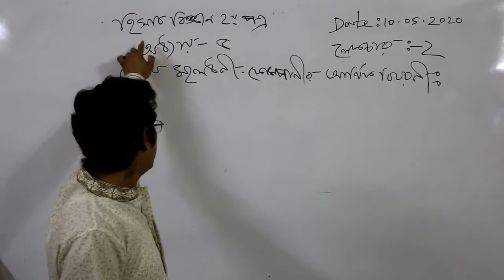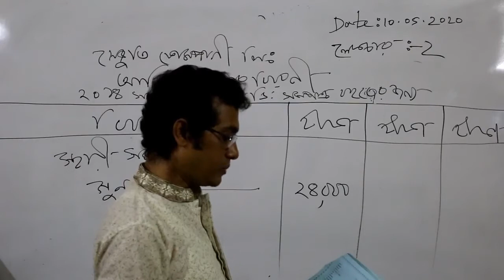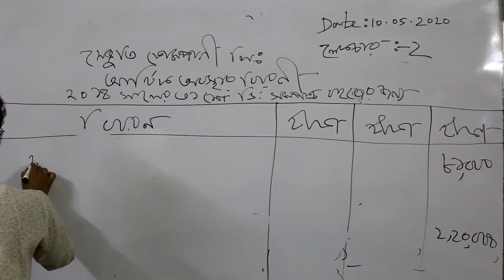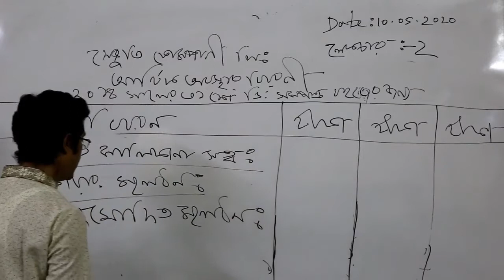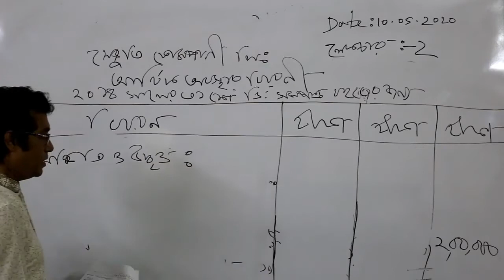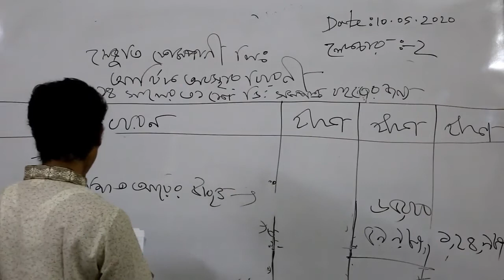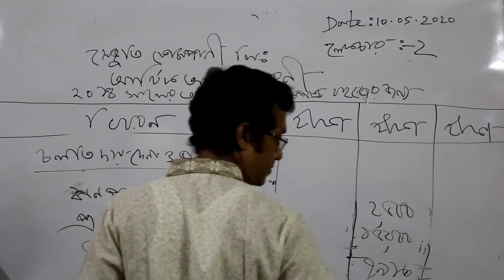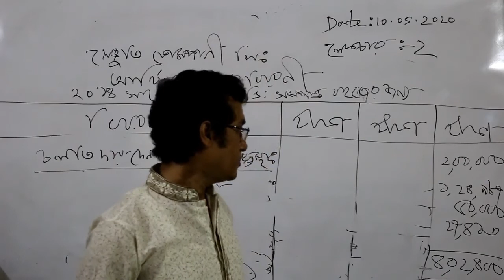Class No-10 | HSC | Accounting 2nd Paper | Chapter 5 | Lecture -02 | Aziz Sir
Subject: Accounting 2nd paper
Chapter-5
Lecture: 02
Topics: Financial Statement of Joint Stock Company

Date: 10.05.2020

Md. Abdul Aziz Miah
Assistant professor
Dept of Accounting